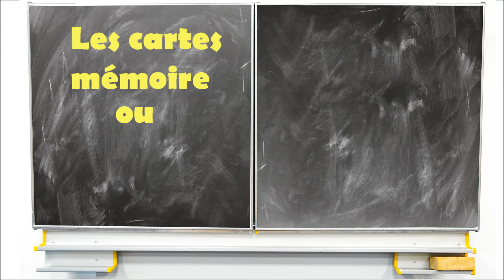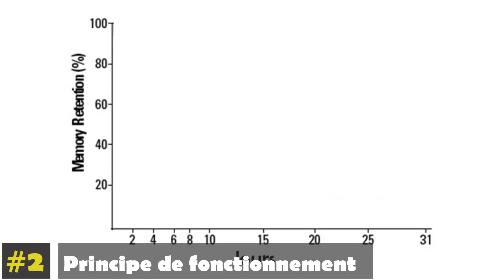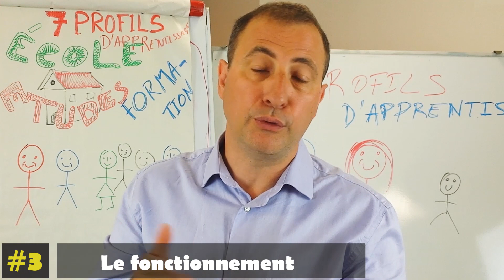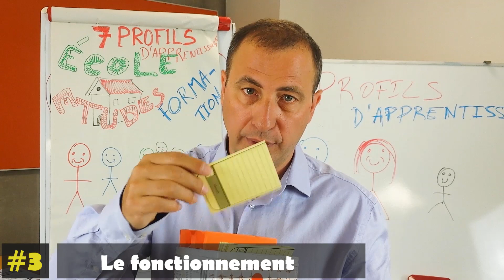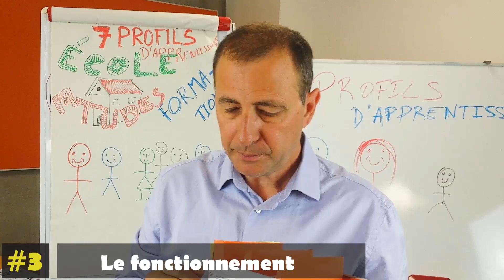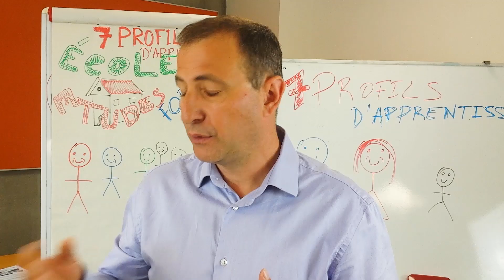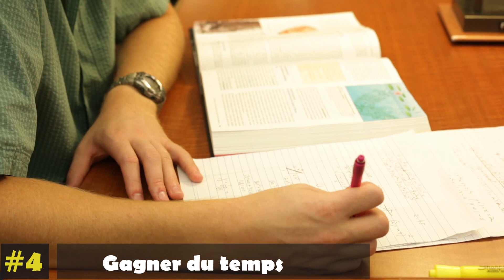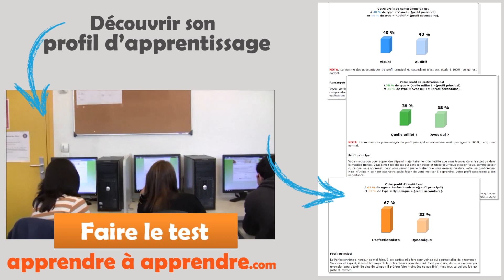Comment apprendre efficacement ? Grâce aux flashcards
Comment apprendre sans effort tout en étant efficace ? Grâce aux flashcards ou cartes mémoire (en français)
Qu'est-ce que les flashcards ? D'où provient cet outil ? Comment l'utiliser ?

Les flashcards ou cartes mémoires en français, sont un merveilleux outil pour mémoriser est apprendre toute sorte de chose : vocabulaire, règle grammaticales, formules mathématiques ...

L'utilisation est simple surtout avec les applications qui permettent de réviser son vocabulaire et apprendre ses cours dans n'importe quel endroit. Les flashcards permettent d'optimiser son apprentissage et notamment son temps de révision.

Voici quelques applications de flashcards / cartes mémoire (non testées)